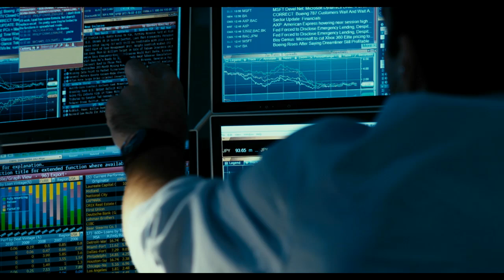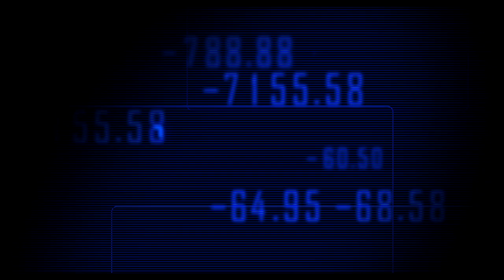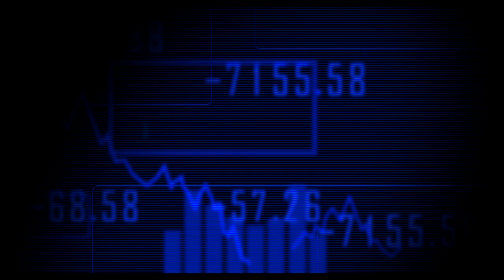Margin Call Trailer [HD]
Starts In Select Theatres November 11, 2011

Set in the high-stakes world of the financial industry, Margin Call is a thriller entangling the key players at an investment firm during one perilous 24-hour period in the early stages of the 2008 financial crisis. When entry-level analyst Peter Sullivan (Zachary Quinto) unlocks information that could prove to be the downfall of the firm, a roller-coaster ride ensues as decisions both financial and moral catapult the lives of all involved to the brink of disaster. Expanding the parameters of genre, Margin Call is a riveting examination of the human components of a subject too often relegated to partisan issues of black and white.
Propelled by a stellar cast that includes Kevin Spacey, Paul Bettany, Jeremy Irons, Stanley Tucci, and Demi Moore, writer/director JC Chandor's enthralling first feature is a stark and bravely authentic portrayal of the financial industry and its denizens as they confront the decisions that shape our global future.